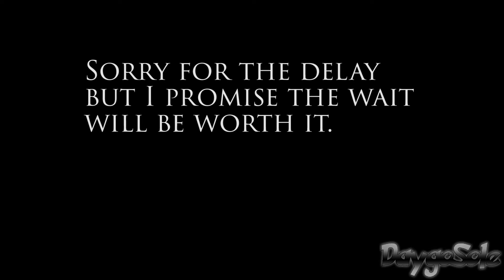Vlog #1...Sorta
I've been very neglectful of this channel do to life going the way it has been but I am back! This week is comeback week for me. Sorry guys.

Podcast Twitter: @SnSpodcastxxx
iTunes Podcast search : Sneaker & Snatch Podcast